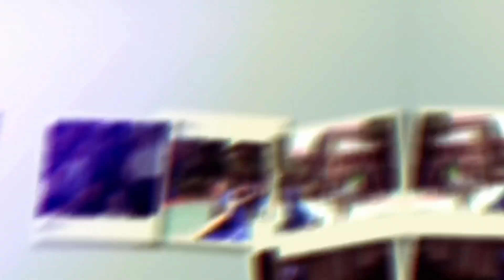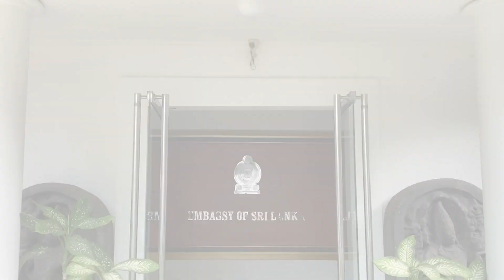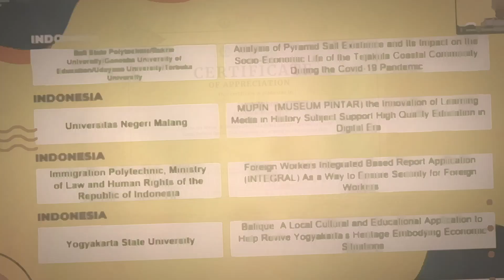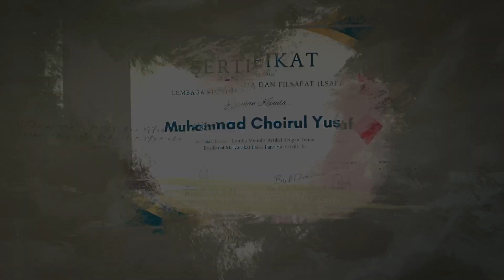Poltekim Rewind 2022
Halo Sahabat Tami!
Satu tahun penuh makna menciptakan sebuah kisah yang diarungi dengan berbagai peluh dan cita. 2022 merupakan tahun yang penuh dengan lika-liku dan momentum kelu.

Melalui video Rewind Politeknik Imigrasi 2022 ini, kita diajak untuk memahami bahwa satu tahun bukanlah hal yang singkat untuk dilalui.

Politeknik Imigrasi Rewind 2022 berisikan ulasan berbagai kegiatan serta inovasi yang telah dilakukan selama satu tahun ini.

Selamat Tahun Baru, semoga damai selalu bersemayam di dalam hati.

Selamat Menyaksikan